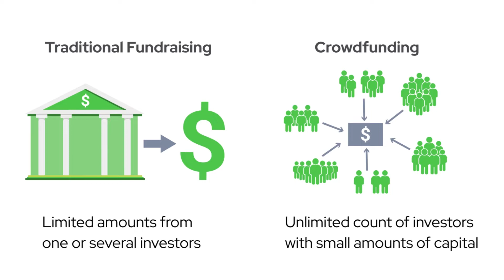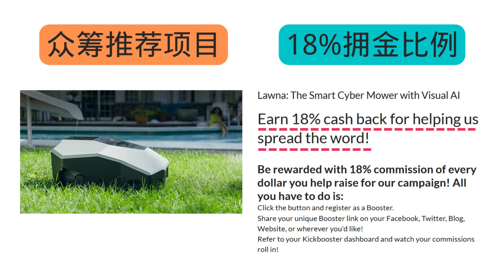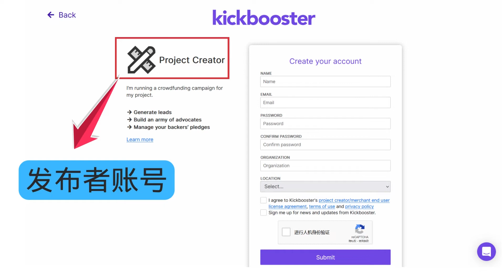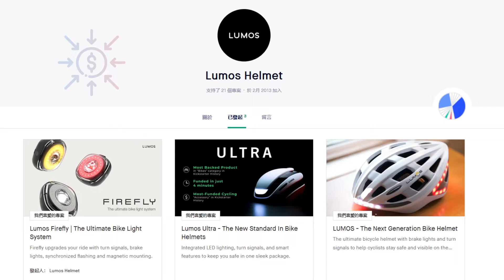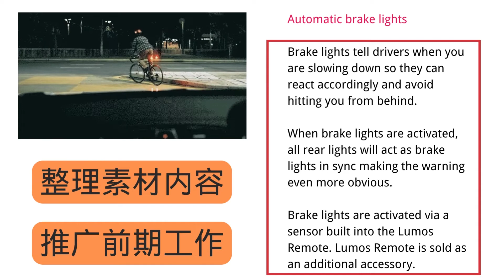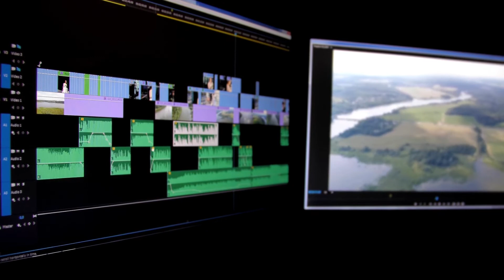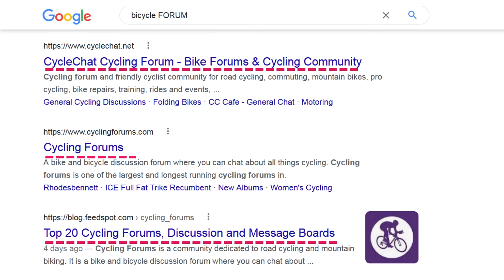月赚1000美元以上的副业，通过众筹平台Kickbooster的联盟营销项目赚钱｜Kickbooster Referral Programs的推广方法，提成高达20%｜注册方法，赚钱模式，收款详解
今天，我为大家介绍一个全新的网络营销模式，也就是通过众筹平台Kickbooster的联盟营销项目赚钱。包括注册的方法，推广技巧，以及收款方法等。